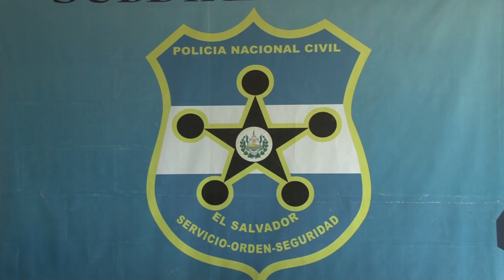Responsables del secuestro de autobús en El Congo eran de confianza para las autoridades